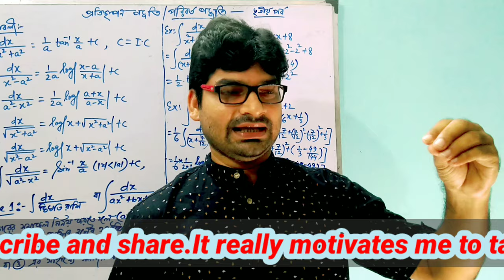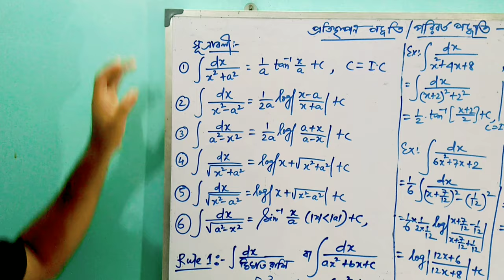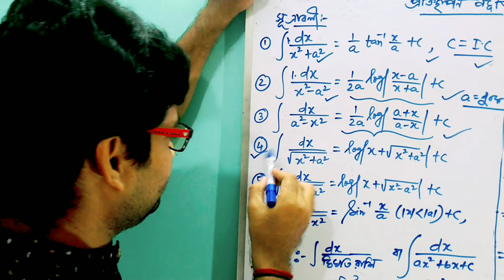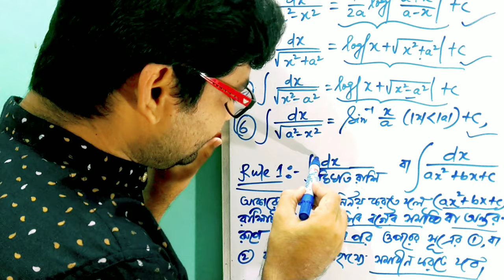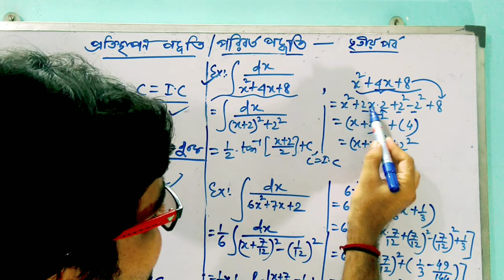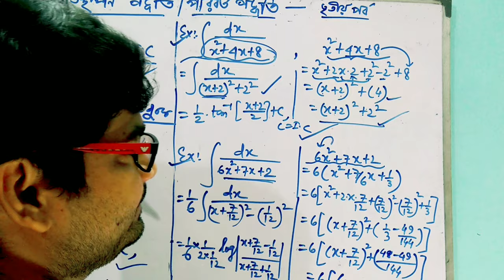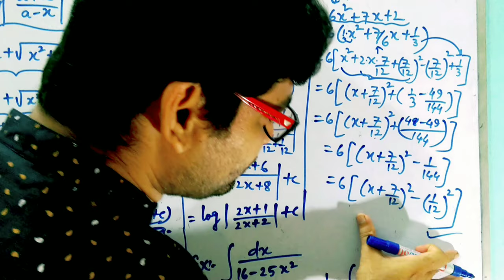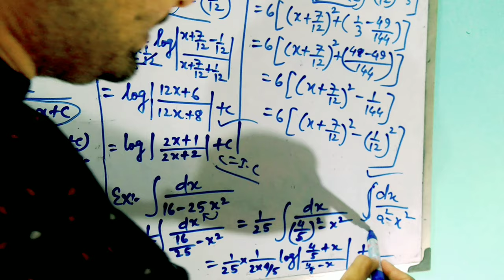integration by substitution method tricks / class 12 maths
solve integration by substitution method of quadratic form in denominator.